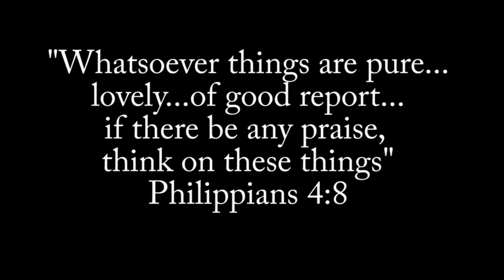Woodturning Perfect Hollow Sphere No Expensive Jig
For this project I turn a 2.7" sphere from mesquite using the octagon method. I interrupted the octagon method to split and hollow the sphere. The sphere is finished with beeswax and mineral oil mix.

Important measures for octagon method.
Distance from end of cylinder to nearest octagon corner
Diameter * 0.293

Length of octagon sides
Diameter * 0.414

Cup Centers
Any scrap wood held in a chuck with recess to hold the sphere.

Penn State Industries
Live Tailstock Chuck Adapter: 1 in. x 8tpi - 2MT Shaft

Beeswax/Mineral Oil Mix
Shred 1/4 pound beeswax into double boiler.
Add 1 pint mineral oil.
Stir occasionally until creamy consistency. Let cool.
Or put in hot attic for two days stirring a couple of times until creamy consistency.
Do not use direct heat on wax. You risk a fire and burns.